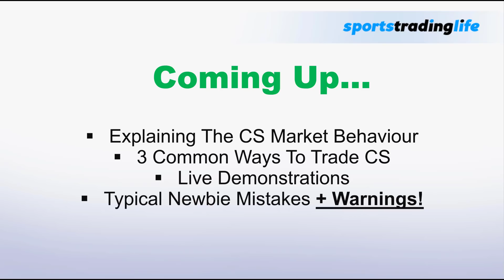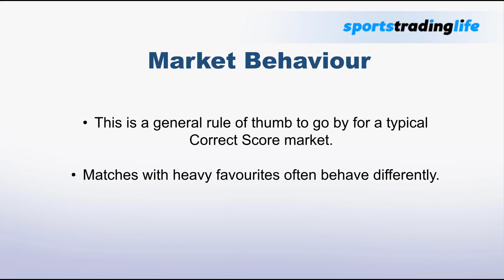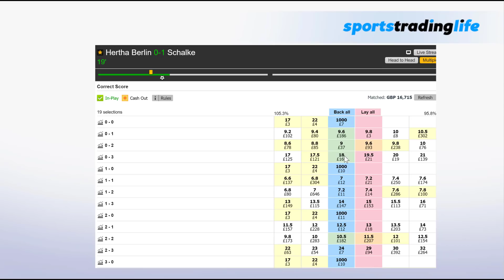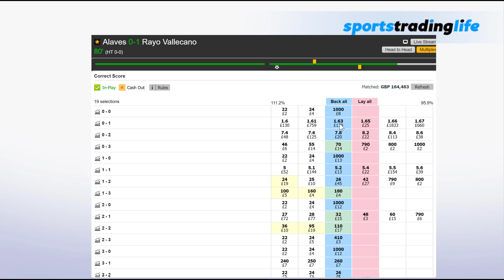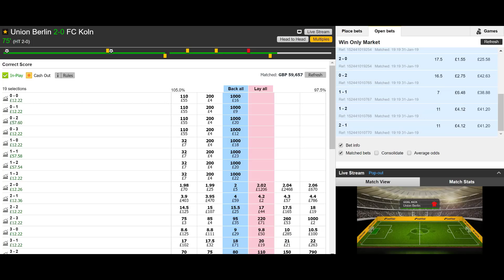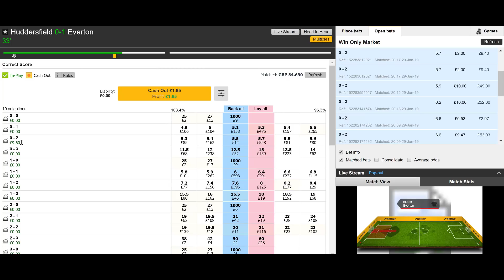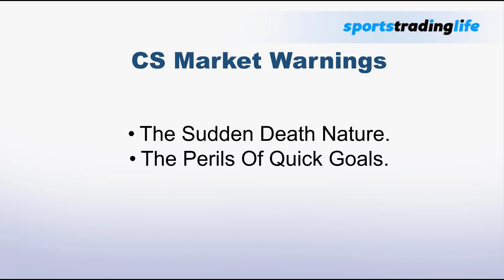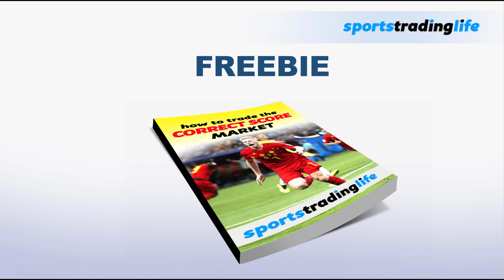Correct Score Trading On Betfair [A Beginners Guide]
The Correct Score Market on Betfair is one of the trickiest but most lucrative markets to trade. Watch this video to learn how!

When you are new to trading Correct Scores the prices can seem confusing and totally random but this video should help explain everything.

This video is full training for those who are beginners to this market and in this video you will discover:

1) How The Correct Score Market Moves

2) What the main price influences are

3)How To Predict Price Movement Before And After Goals

4)The THREE Best Ways To Trade Correct Scores

4)Live Trading Demonstrations

5)Why What You Believe About Trading Correct Scores Is Probably WRONG

6)And much more...

And once you make it to the end of the video you should download this correct score trading cheat sheet so you can learn the markets for yourself: Freebie

FOLLOW SPORTS TRADING LIFE

If you want to take your football trading to the next level then get on the waiting list for the next time Ultimate Football Trading super course opens for enrollment.